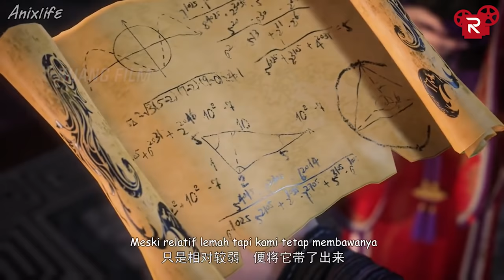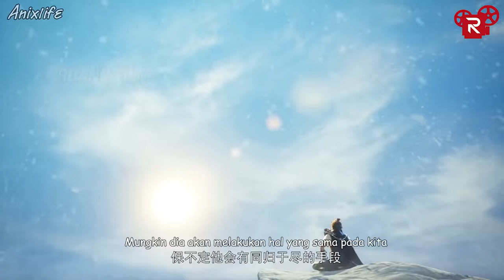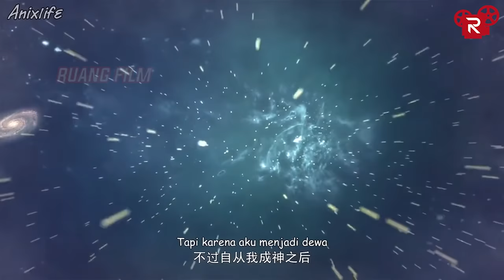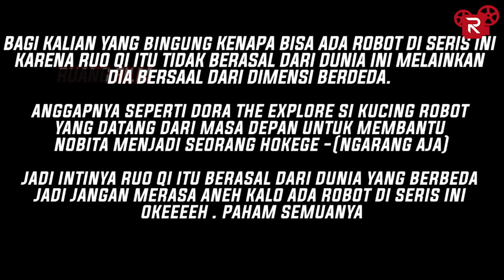FULL SEASON 1 | DEWA TERKUAT MENYAMAR MENJADI MANUSIA LEMAH | ALUR CERITA FILM LORD OF THE UNIVERSE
Seris Donghua   :  Lord of the Universe
Season                : Season 1
Episode               : Episode 1-60
Playlist Lord of the Universe SEASON 1 - SEASON 3
Judul Film                           :  Wan Jie Shen Zhu,  Lord of the Universe S3
Type                                     : Donghua
Tahun                                   : 2021
Studios                                 : Ruo Hong Culture
Rating                                   : PG-13
Source                                  : Manhua
Sinopsisi : Lord of the Universe
Ye Chen, dewa kuno, yang jatuh dari dunia para dewa ke dunia surgawi dan damai. Di dunia ini ada ratusan negara, dikelilingi oleh ribuan negara, yang kuat dan sombong. Ye Chen telah berada di dunia ini selama ratusan tahun dan telah membangun kekuatan besar, apalagi keberadaannya selalu menjadi legenda. Tetapi kekuatan dunia para dewa meluas perlahan ke dunia ini, memulai salah satu pertempuran paling kejam dan ganas.